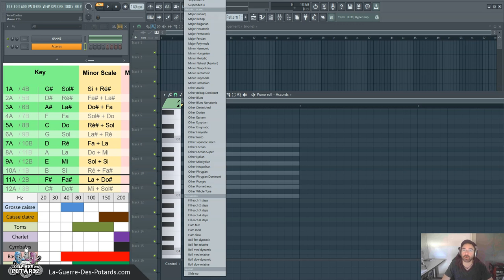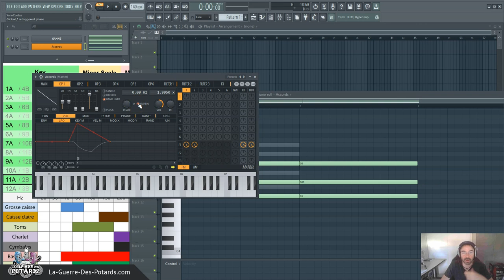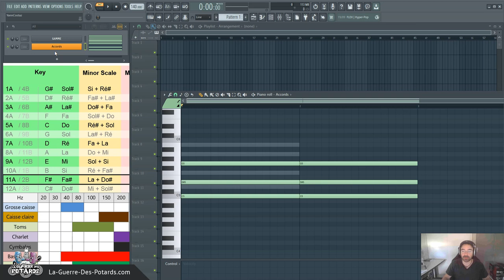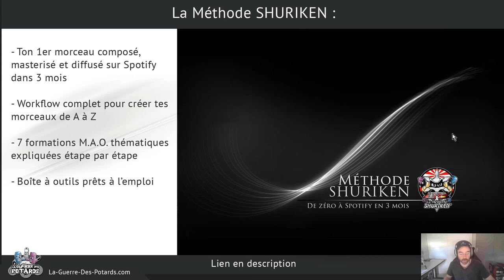TUTORIEL FL STUDIO : COMPOSE TES MÉLODIES SANS THÉORIE MUSICALE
↓ ↓ ↓ ↓ PLUS D'INFOS CI-DESSOUS : ↓ ↓ ↓ ↓

Une courte vidéo pour te partager un hack facile et rapide pour commencer à composer tes mélodies ou tes progressions d'accords sans rien y connaître en théorie musicale !

Ce tutoriel fonctionne pour FL Studio, et pour d'autres séquenceurs pro du marché.

Tu vas te simplifier la vie en connaissant toutes les notes potentiellement exploitables dans ton morceau en fonction de la gamme choisie, et tout ça en un clic...

Yann